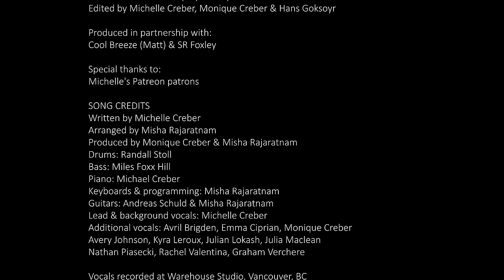It's Gonna Turn Around (MUSIC VIDEO) - Michelle Creber Original Song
“It's Gonna Turn Around” is off Michelle's new album ON DISPLAY

LYRICS:
I declare this year to be the worst one yet
Walls decayed and left shadows of a kingdom, bet
You a million days from now a laugh has struck the living
For they're at peace and well

Scared, confused and hurt, stuck in a rewind with all this
Hate, and keeping score, we have to be reminding ourselves
A flower is born amongst the darkness and the rubble
The surface is a triumph it fights for

It's gonna turn around
And I'm waiting, I'm waiting, I'm waiting on that
Before an up there's down
And I'm counting, I'm counting, I'm counting on that
Hold onto your seat it's gonna be a rough ride
But everything’ll turn with time

So prone to forget when you're in the depths of your despair
Remember when I was in the same boat back there
Sailing waters with certainty I'd surely not recover
But I cried, then learned, and lived

We all know the world has not been in our favour lately though
I'm feeling that a change is lurking close you'll see, you'll see
Oh I know it's hard living holding up a positive facade
When you’re feeling like the joy of life is gone
But you'll see, you'll see, you'll see

Video produced by Moonshake Media
Directed by Hans Goksoyr & David Brigden
Coordination & makeup by Monique Creber
Edited by Michelle Creber, Monique Creber & Hans Goksoyr

Cool Breeze (Matt) & SR Foxley

CREDITS
Written by Michelle Creber
Arranged by Misha Rajaratnam
Produced by Monique Creber & Misha Rajaratnam
Drums: Randall Stoll
Bass: Miles Foxx Hill
Piano: Michael Creber
Keyboards & programming: Misha Rajaratnam
Guitars: Andreas Schuld & Misha Rajaratnam
Lead & background vocals: Michelle Creber
Additional vocals: Avril Brigden, Emma Ciprian, Monique Creber, Avery Johnson, Kyra Leroux, Julian Lokash, Julia Maclean, Nathan Piasecki, Rachel Valentina, Graham Verchere

Vocals recorded at The Warehouse Studio, Vancouver, BC
Engineer: Misha Rajaratnam
Assistants: Hayden Watson & Daphne Chung

Drums recorded at Crew Studios, North Vancouver, BC
Engineer: Andrew Spindor
Assistant: Andy Warren

Bass recorded at Frequency Forward Studio, Port Moody, BC
Engineer: Miles Foxx Hill

Piano recorded at HippoSonic Studio, Vancouver, BC
Engineer: Kieran Wagstaff
Assistant: Kass

MIxed & edited by Misha Rajaratnam

Mastered by Casey Wood
The Insanery, Nashville TN

Hey S'MORES (the swaggy peeps who read my Show More section!)

I hope you enjoy It's Gonna Turn Around! I wrote this song over a year ago and I am beyond excited that it's finally out. Just feel like it has an important message that people need to hear right now. The world is pretty messed up sometimes but I believe that the good will always prevail over the bad!

Did you know that I have a goal to get on the Billboard Charts? This is something that other indie artists have achieved and with your help, I can do it too. The key is that ALL presales count towards the first week of sales. Since Billboard is all about weekly sales, those presales can make all the difference in the world when you don't have a giant record label behind you. Whenever possible, please, Please, PLEASE, spread the word about the album and especially the presales. If even a tiny percentage of my subscribers/followers pre-ordered a digital download ($10), I could place on the Billboard charts!!!

Thanks for your support ma dudes,
- Love Mich